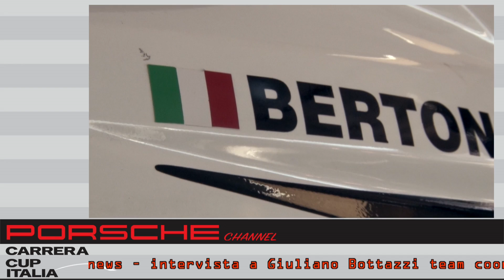Porsche Carrera Cup Italia Channel, Latest News: il team Dinamic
Giuliano Bottazzi presenta il team Dinamic